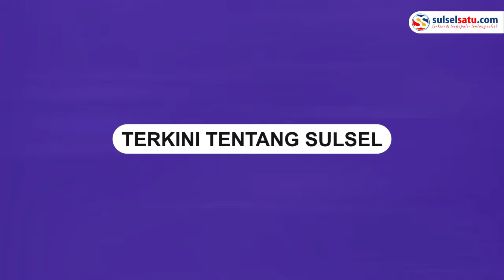Viral, Aksi Pungutan Liar Oknum Polisi Lalulintas di Tol Halim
Sebuah video memperlihatkan aksi pungutan liar di Tol Halim.

Kejadian tersebut terjadi pada Kamis (4/7/2024) lalu.

Menurutnya, mobil pikap dalam video tersebut melanggar marka jalan dan membayar sejumlah uang ke anggotanya berinisial Aipda A, Aiptu A, dan Bripka A.
Video terkini dan terbaru..